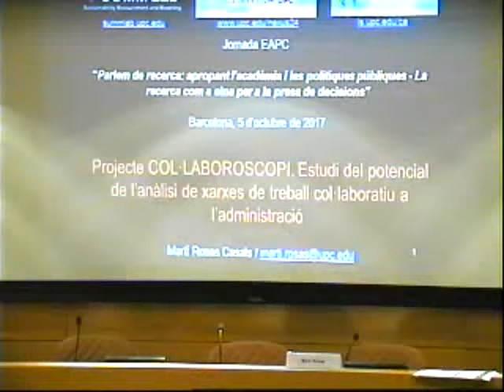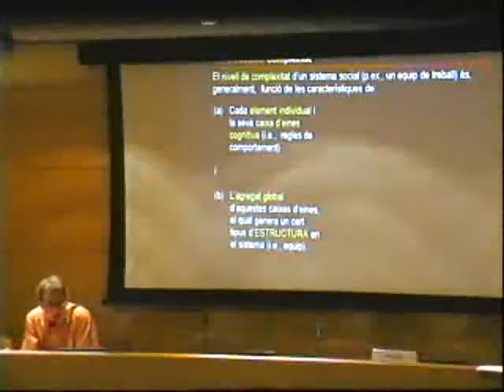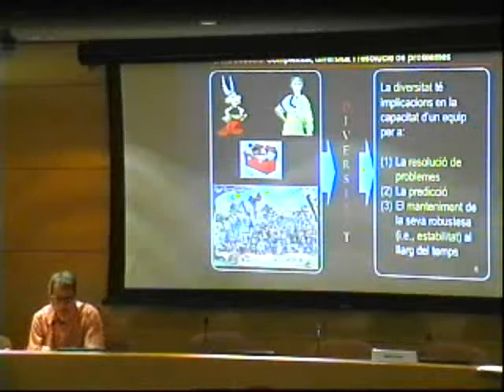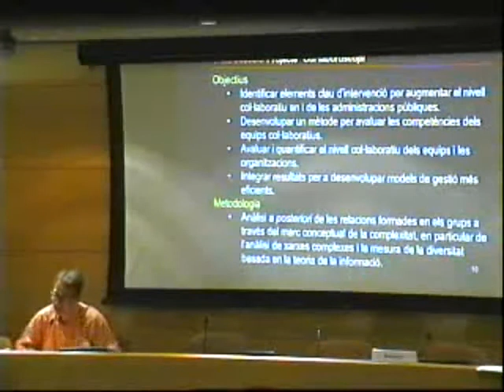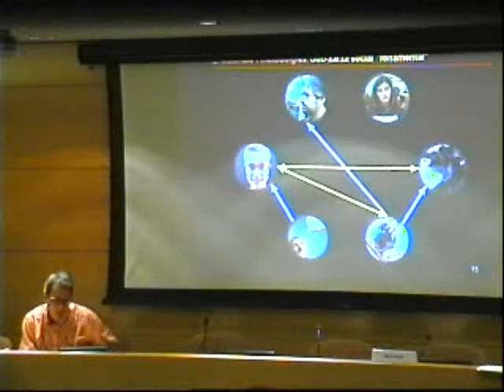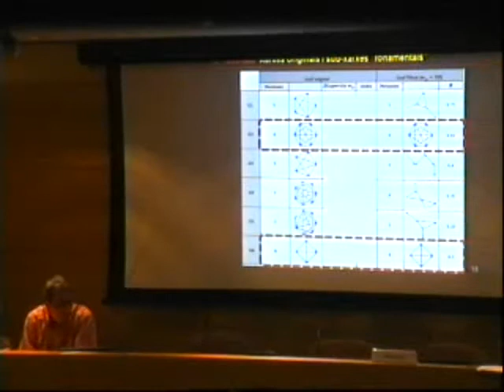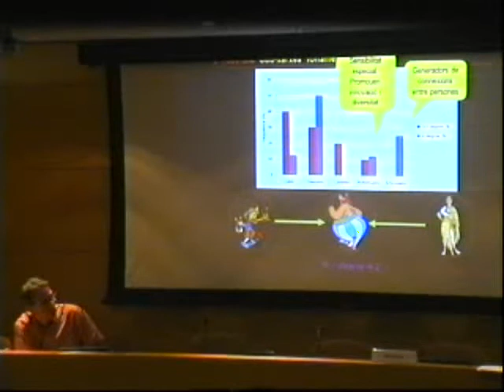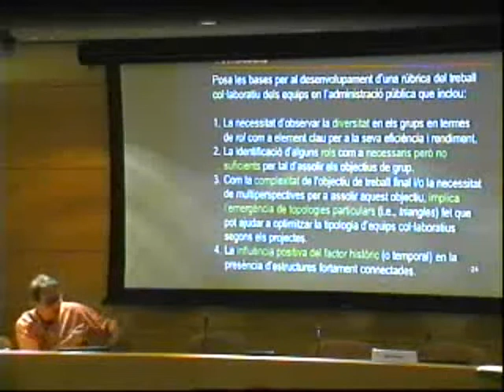Parlem de recerca: apropant l’acadèmia i les polítiques públiques - Martí Rosas